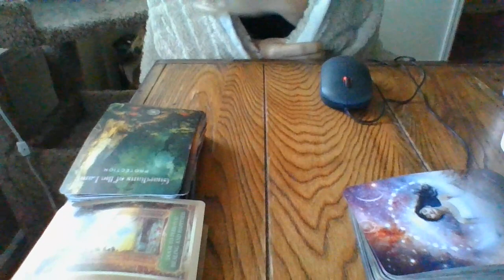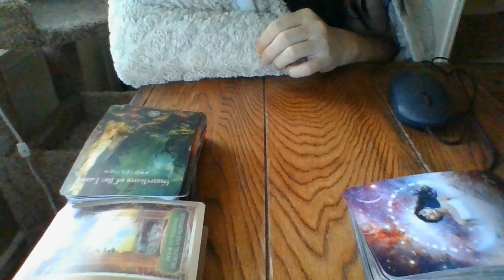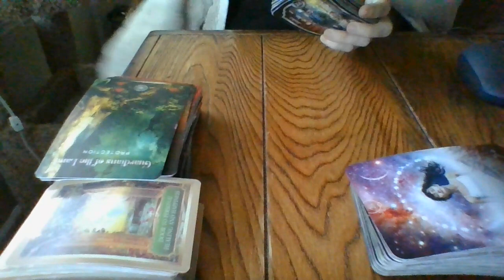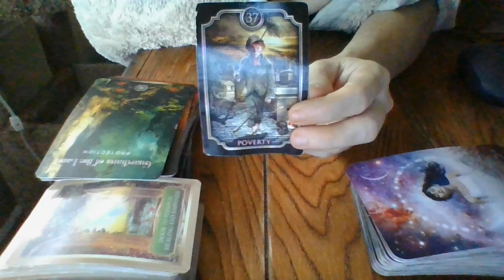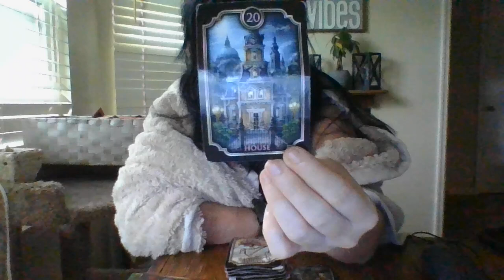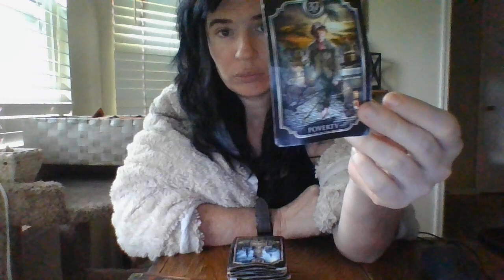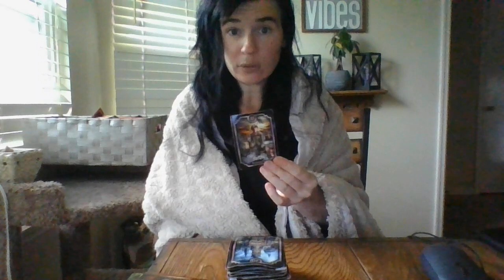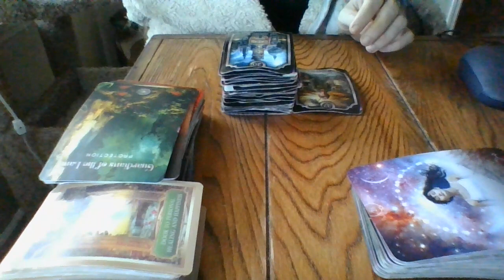3/22- THE DAILY T!- ANUNDERCOVERMASCENERGYPROSTITUTING HIMSELFOUTFORHOMOSEXUALSERVICES-INVESTIGATION